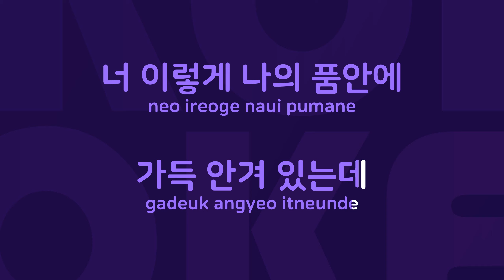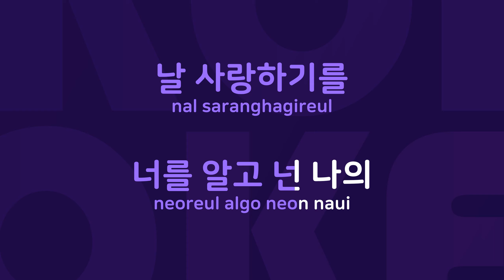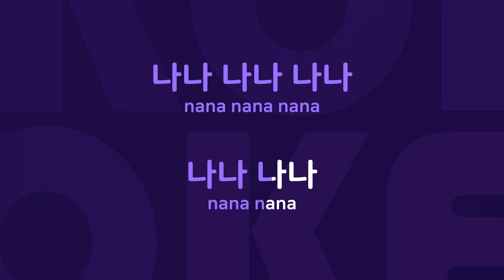중독 : Originally Performed By 이현우 Karaoke Verison